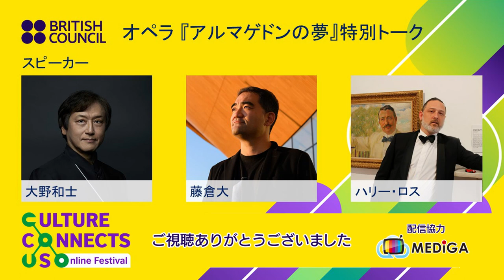Opera ‘A Dream of Armageddon’: special talk by Kazushi Ono, Dai Fujikura and Harry Ross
To celebrate the world premiere of the opera A Dream of Armageddon at the New National Theatre, Tokyo (NNTT) between 15 - 23 November 2020, Kazushi Ono (Conductor and Artistic Director of Opera, NNTT), Dai Fujikura (Composer) and Harry Ross (Writer) gave a special live talk online on 5 November 2020.

A Dream of Armageddon is an adaptation of the short science fiction by H.G. Wells depicting the anxiety over science and technology that lead to world war and mass murder. Dai Fujikura (music) and Harry Ross (libretto) transform the story into an opera that freely transcends space and time, with a thrilling portrayal of the threats around us who live in the present age.

The international staff and cast of the opera have travelled to Japan earlier than originally planned in order to meet COVID-19 travel requirements and self-isolate before joining the rehearsals.

In this special talk, the speakers described their journey to realising the production, and shared their thoughts on the value of the arts and international collaboration, and the significance the work in current times.

Date/time: 17:30-18:30 (JST) Thursday 5 November 2020
Speakers: Kazushi Ono (Conductor/Artistic Director of Opera, NNTT), Dai Fujikura (Composer), Harry Ross (Artist/Writer)

-CultureConnectsUs Online Festival
The British Council’s online festival ‘CultureConnectsUs’ celebrates the rich cultural friendship between the UK and Japan. It will bring diverse and vibrant work by UK artists and cultural institutions to audiences in Japan digitally. A series of online forums and events will also give artists and arts professionals in both countries the chance to share experiences and explore new collaboration while physical meetings are not possible.

-Related links:
Opera: A Dream of Armageddon

Organised by the British Council